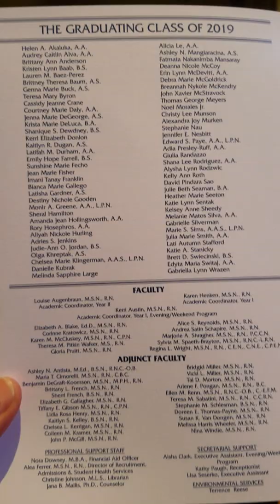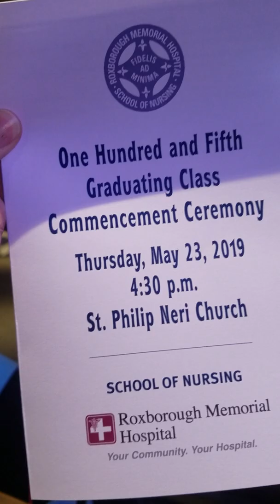May 23, 2019 Roxborough nursing school graduation